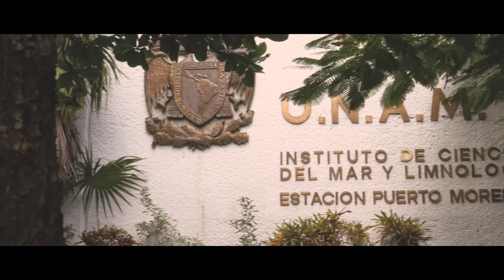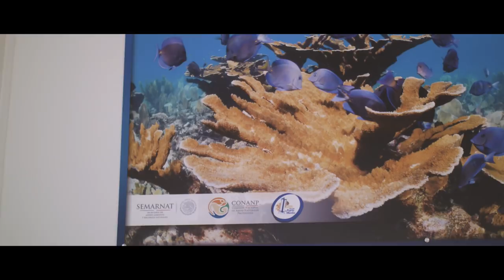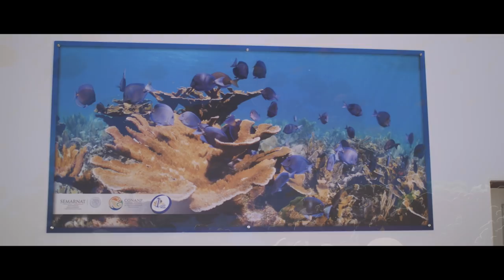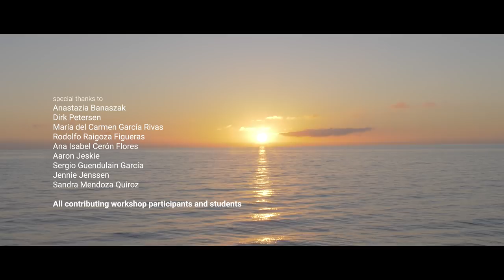A novel coral restoration concept - SECORE's pilot project in Mexico (documentary)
(with English and Spanish subtitles)

New documentary on SECORE's coral restoration pilot project in Mexico - Take a look how we test our newly developed coral restoration techniques together with the National Autonomous University of Mexico and partners at the Caribbean Coast of the Yucatan Peninsula, wonderfully captured by Reef Patrol

In 2015, we started this on-site pilot project together with several national and international partners under the lead of Dr. Anastazia Banaszak, head of the Integrative Reef Conservation Research Laboratory at the Universidad Nacional Autonoma de Mexico (UNAM).

Together with the National Park Authorities (CONANP), the Columbus Zoo and Aquarium, and the Xcaret Eco Park, we test our newly developed techniques to use sexually derived coral recruits for restoration ('sexual coral restoration'), sowing them out on the reef and monitoring the development of the growing coral babies.

In Mexico, we focus mainly on one coral species, Acropora palmata, the elkhorn coral―once the main reef builder in shallow waters. Our effort is imbedded in the Global Coral Restoration Project which focuses on developing and implementing large-scale restoration techniques

Why do we need coral restoration in Mexico? On the Caribbean side of the Yucatan Peninsula, the Mesoamerican Reef stretches almost 700 miles along the coast, protecting it from frequent tropical storms, giving shelter to a wide diversity of animals and providing an income for local communities; not only obtained by fishing practices, but also because it serves as an attraction for the many tourists that come to Yucatan every year. Yet today, reef-building coral species such as elkhorn and staghorn corals have shrunken to alarmingly low numbers with very little to non-existing recovery.

Since corals under stress are likely to stop their reproduction―their energy is needed just to survive―or parental colonies are spaced too far apart for their eggs and sperm to meet, we give them a helping hand where natural recruitment does not succeed anymore. “Restoration alone will not help corals to survive, but restoration can be a very important tool to add to the toolbox of managing and conserving coral reefs”, quotes Dr. Dirk Petersen, Executive Director and Founder of SECORE in 'A novel coral restoration concept - SECORE's pilot project in Mexico'.

Please enjoy this documentary about our joint work, lovingly captured by Reef Patrol―learn how coral restoration works and take an exciting glimpse behind the scene.

Learn more about our coral restoration work If you want to support us financially, donate